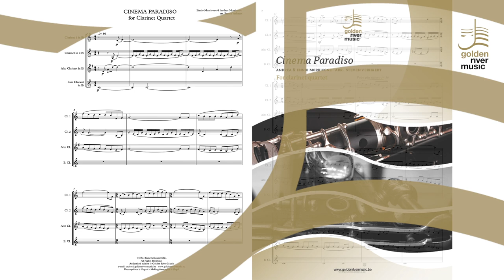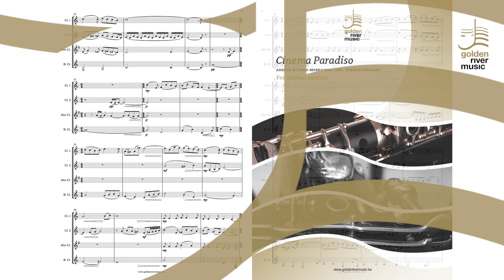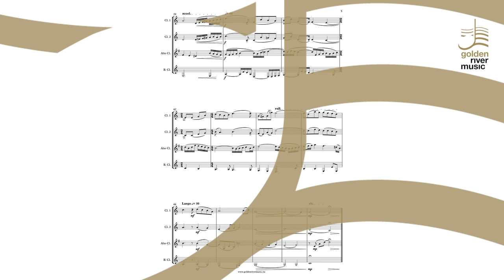Cinema Paradiso - Ennio Morricone - For Clarinet Quartet - Famous Tune - Amazing Arrangement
Arranged for clarinet quartet by Steven Verhaert